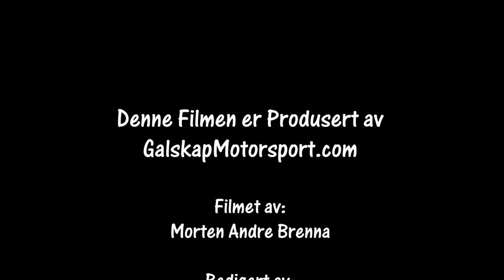Rally Hurumsprinten SS2 cam2 22.04.2023